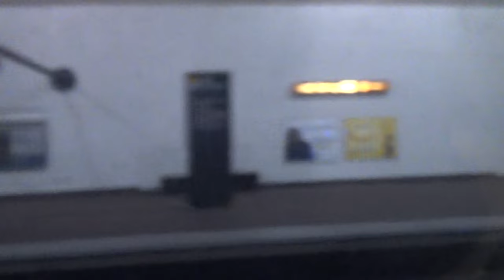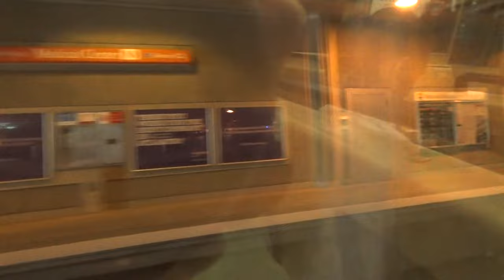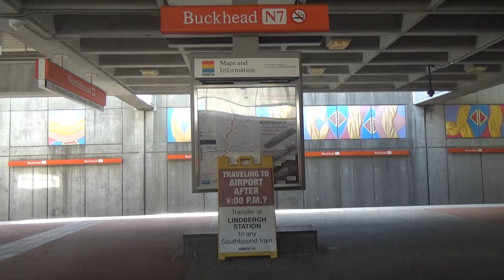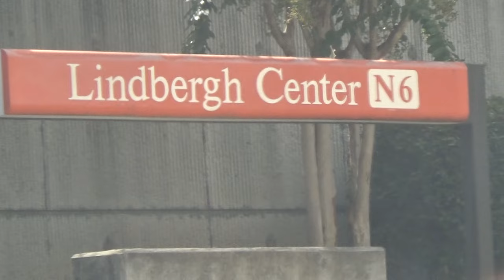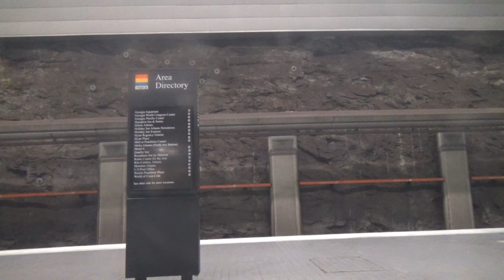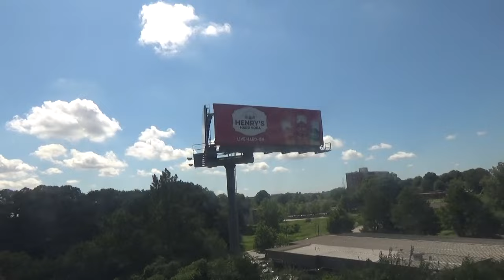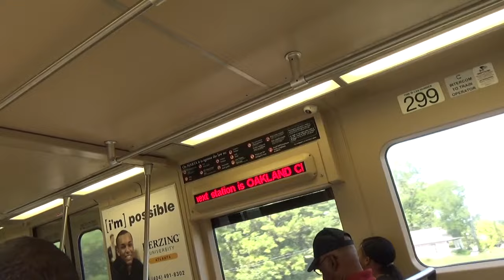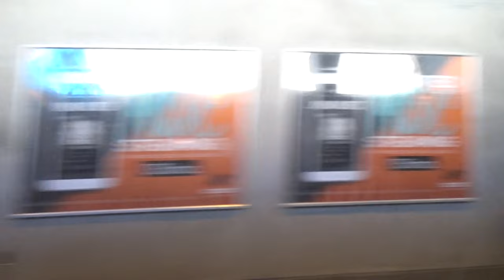MARTA: On-Board Airport-bound Red Line train from North Springs to Airport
Ride MARTA's Red Line in its entirety from North Springs to Hartsfield-Jackson Atlanta International Airport.